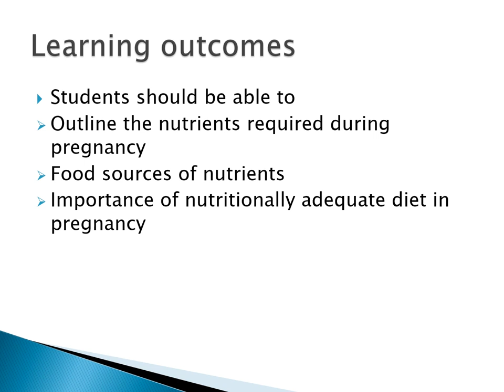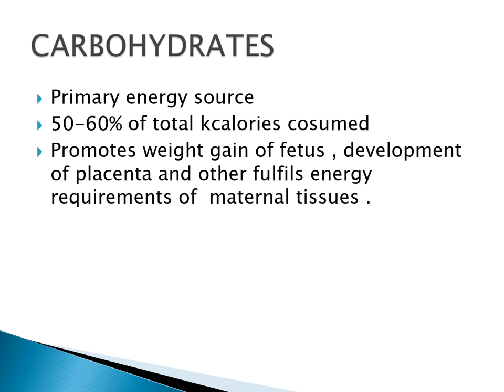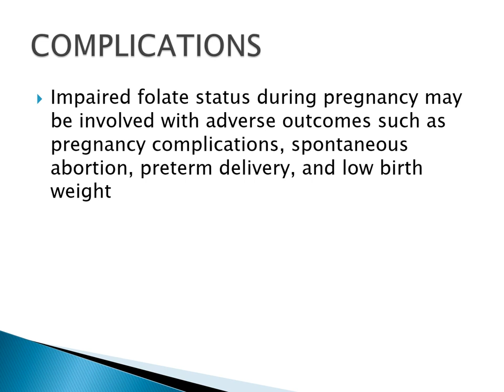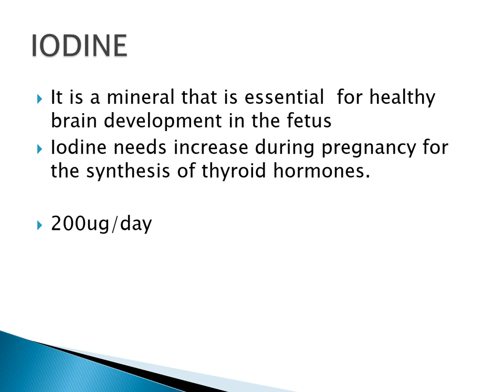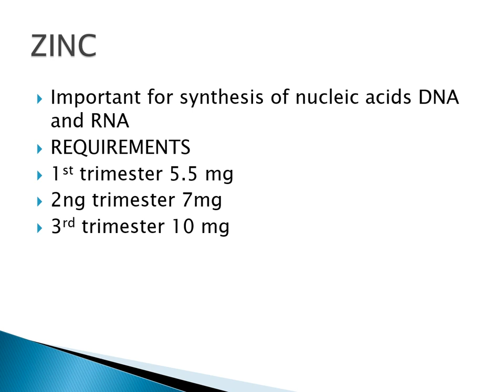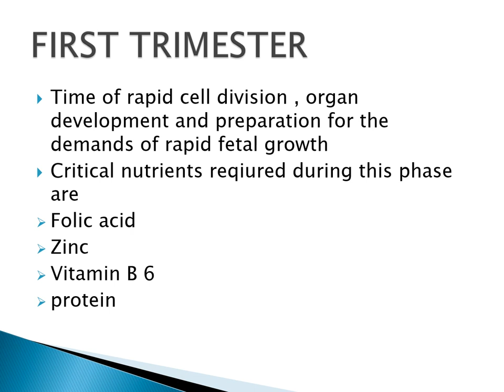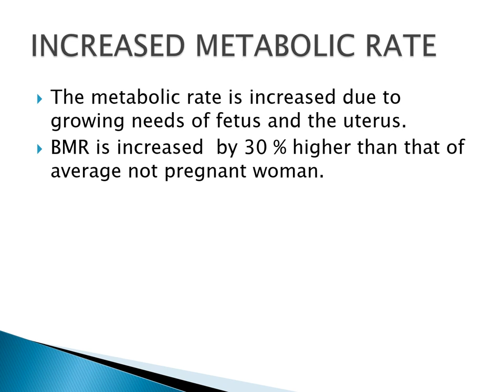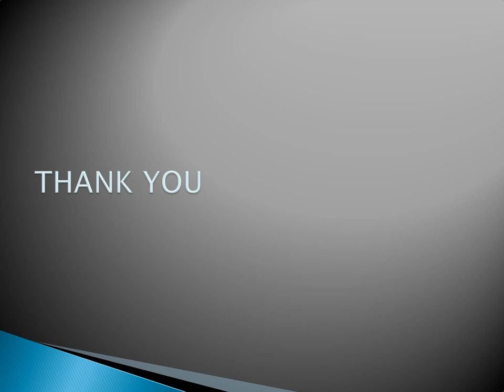nutrition in pregnancy lecture